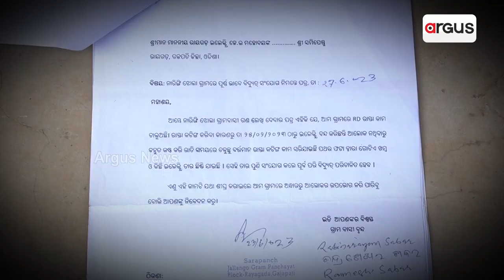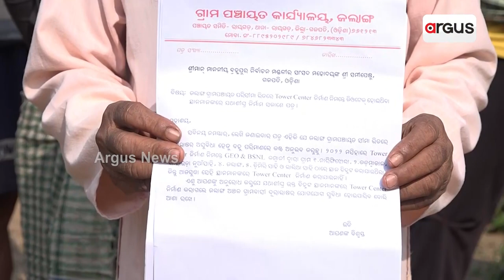ନାହିଁ ନାହିଁର ଗାଁ ନାରଙ୍ଗିଝୁଲା || Gajapati || Nrangijhula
ଦୁଇ ବର୍ଷ ହେଲା ଗାଁରେ ନାହିଁ ବିଜୁଳି । ସଂଧ୍ୟା ହେଲେ ଲୋକେ ଘରେ ରହୁଛନ୍ତି କବାଟ କିଳି । ଗାଁରେ ବି ଲାଗି ରହିଛି ଜଳ ସମସ୍ୟା । ନେଟୱର୍କ ନଥିବାରୁ ଫୋନ୍‌ରେ କଥା ହେବାକୁ ଲୋକେ ଭୋଗୁଛନ୍ତି ଦୁର୍ଦ୍ଦଶା । ଗଜପତି ଜିଲ୍ଲା ରାୟଗଡ଼ ବ୍ଳକ ଜଲାଙ୍ଗ ପଞ୍ଚାୟତର ନାରଙ୍ଗିଝୁଲା ଗାଁ ।